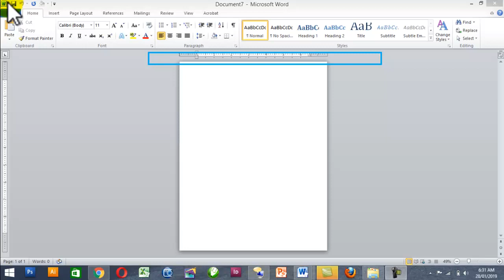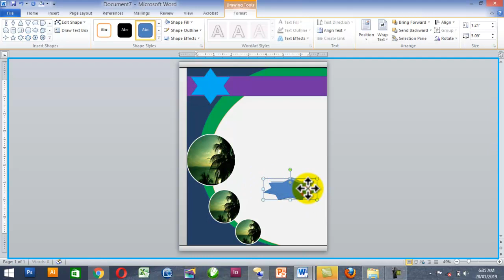How to design beautiful book cover page designing in MS word.